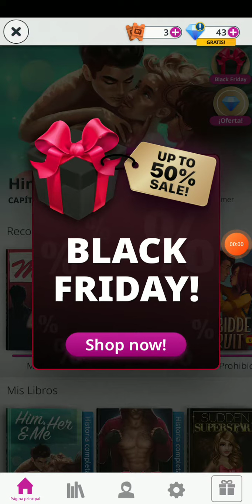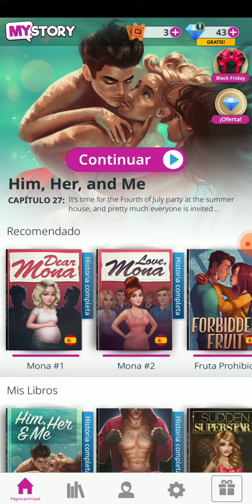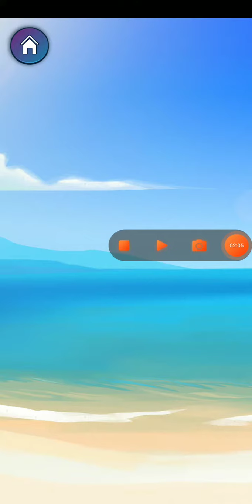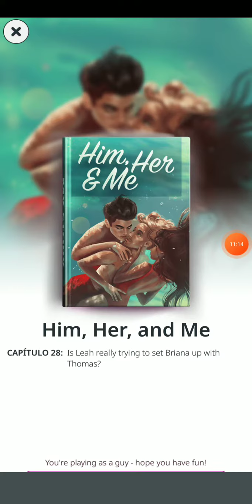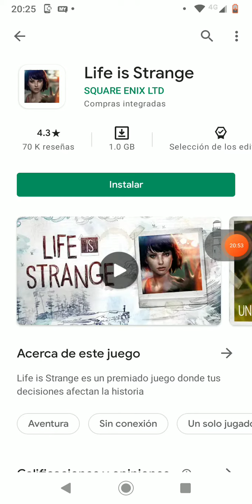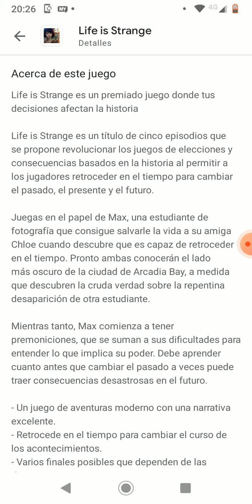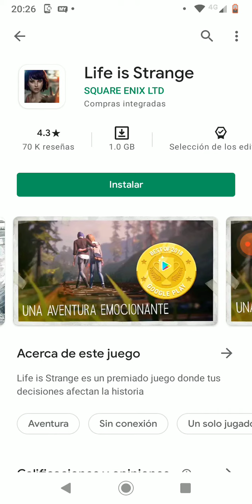EL, ELLA Y YO - EL CUATRO / DE IDA Y VUELTA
Chris es invitado a la fiesta del cuatro de Julio (Día de la independencia norteamericana) a la casa de verano.
Pero lamentablemente se encontrará con un ex compañero de la escuela llamado Thomas, quien siempre estuvo enamorado de Briana y Leah lo invitó para poder volver a conquistarla.

Más tarde, Briana y Owen tienen una discusión en el baño y Briana se enoja con Chris saliendo del baño junto a Thomas.

Luego, Chris y Dustin se emborrachan cómo todo hombre para ahogar la depresión tras haberse quedado solteros.

Más adelante, Chris mete la pata en la mierda a causa del alcohol y accidentalmente felicita a Owen al verlo con otro chico diciendo que se iba a casar.
Esto hace enojar a Owen, por lo que termina echándolo de la casa.

Por último para empeorar las cosas, Chris se cruza con Thomas fuera de la casa y el le dice que nunca tuvo intención de salir con Briana y solo hacía lo que hacía por cuestión de caballerosidad.
Pero cómo ahora Briana se separó de el, le dijo que iba a intentar avanzar con ella.
Así que ahora Chris se quedó sin ninguno de los dos.

¿Cómo solucionará esto? ¿Elegirá a Briana o a Owen? No se pierdan la respuesta mañana en un nuevo episodio de ElEllaYYo